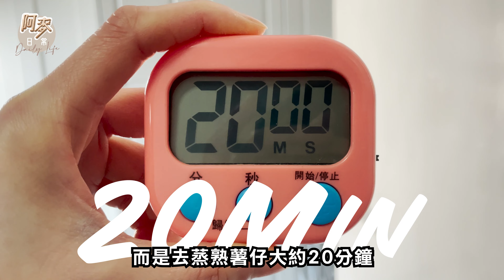自製綠色薯條 顏色物實驗室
材料 :
薯仔
芫荽
粟粉